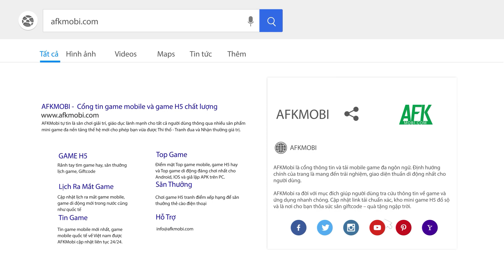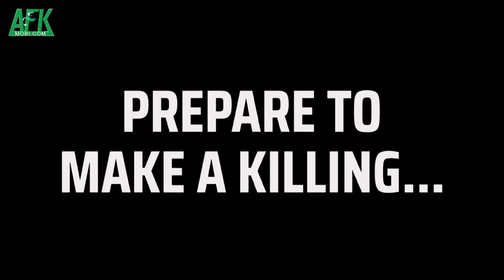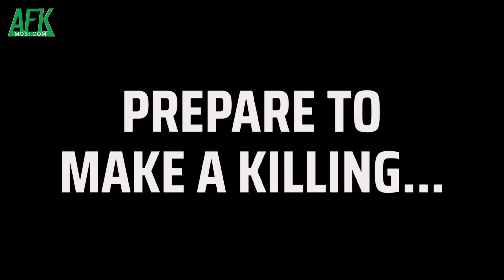Hitman: Blood Money Rerisal sẽ sớm ra mắt trên mobile vào mùa thu năm nay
(Game bắn súng hành động) Hitman: Blood Money Rerisal là tựa game mobile thuộc thể loại hành động lén lút sắp được phát hành bởi Feral Interactive.

Được biết đây là sản phẩm được tái tạo từ phiên bản gốc Hitman: Blood Money được phát hành vào năm 2006 bởi IO Interactive.